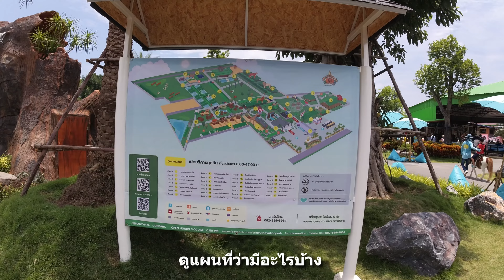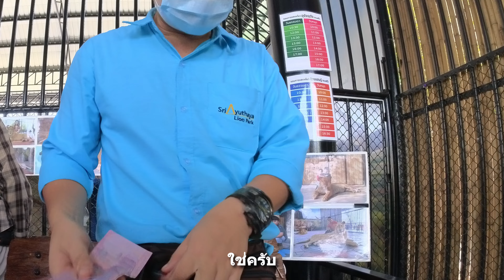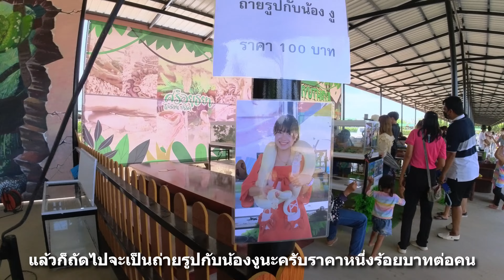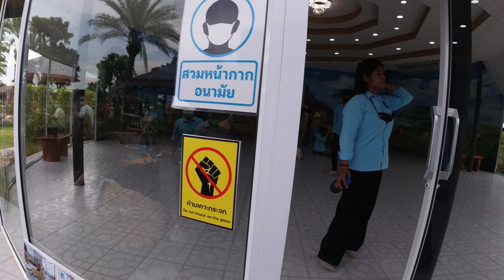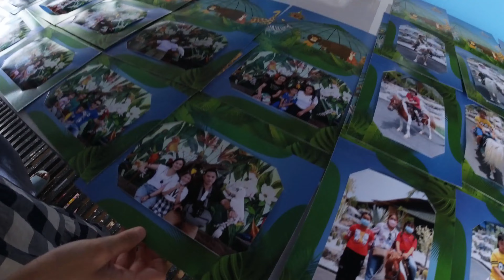Sriayuthaya Lion Park สวนสัตว์เปิดใหม่ จ.อยุธยา เที่ยวสนุกทั้งครอบครัว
วันหยุดยาวรอบนี้พวกเราเที่ยวกันใกล้ๆครับ เพื่อตามใจน้องมิลัน นางอยากไปสวนสัตว์ เลยลองหาข้อมูลว่าไปที่ไหนดี ก็ได้มาเจอที่นี่ครับ
สถานที่กว้างขวาง กิจกรรมแน่นๆ พนักงานน่ารัก คือแค่นี้ก็ทักละครับ
ไปครับ เที่ยวกัน
ค่าเข้า : ผู้ใหญ่ 100 บาท
          : เด็ก 50 บาท
เปิดให้บริการทุกวัน : 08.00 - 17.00 น. ครับ